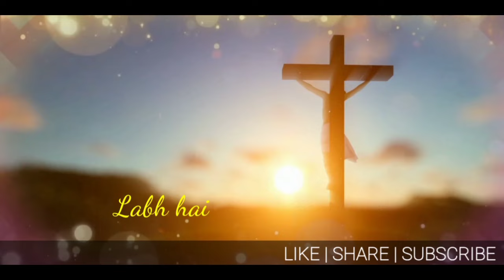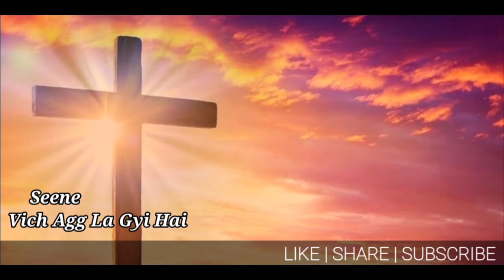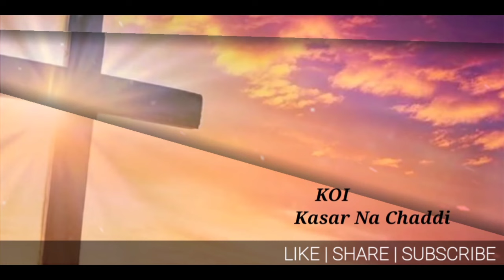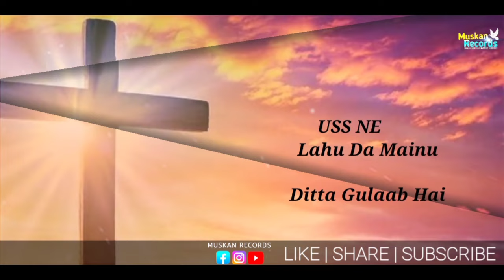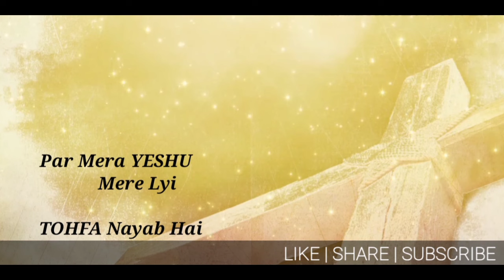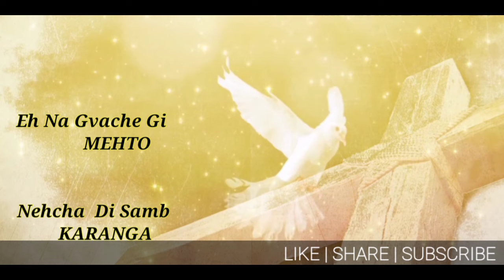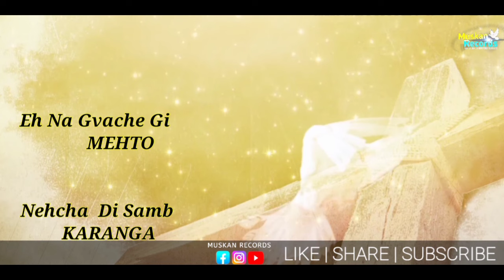New Masih Song | Jeena Mere Lyi Masih | Worshiper Rahul Ham | Muskan Records | Vikas Masih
ਜੀਣਾ ਮੇਰੇ ਲਈ ਮਸੀਹ ਮਰਨਾ ਲਾਭ ਹੈ।

Song - Jeena Mere Lyi Masih
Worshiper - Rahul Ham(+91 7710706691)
Lyrics - Bro Amanat Gill
Label - Muskan Records
Video - Muskan Records

GOD BLESS YOU ALL WATCHERS 🙏 🙏

Newmasihsongrahulham
Jeenamerelyimasih
Jeenamerelyimasihrahulham
Jeenamerelyimasihmuskanrecords
Jeenamerelyimasihnewworshipsong
Muskanrecords
Newmasihsong
Newworshipsong
Newlyricsvideo
Muskanrecordsworshipsong
Officiallyrics
Newworshipsong
Newmasihgeet
Muskanrecordsofficial
Muskanrecordsnewsermon
Muskanrecordsnewtestimony
Muskanrecordsnewmasihigeet